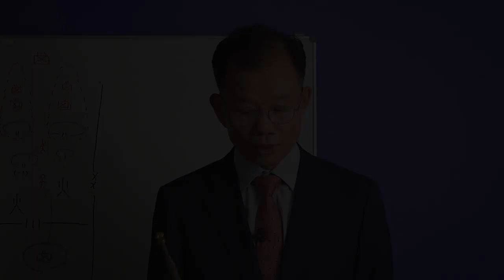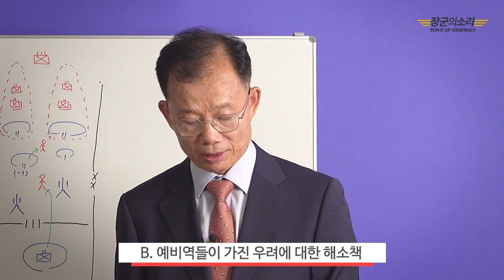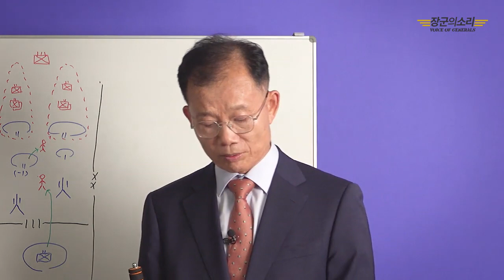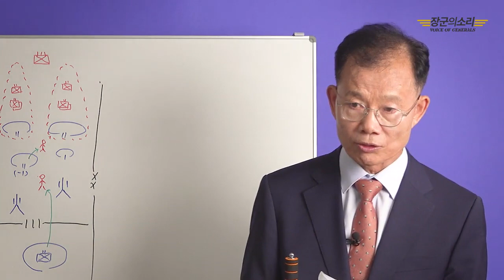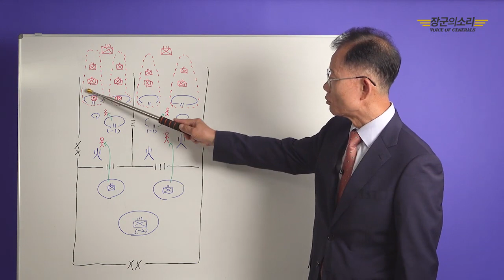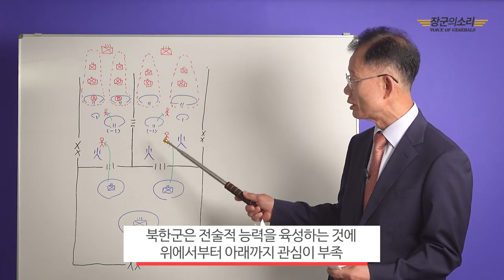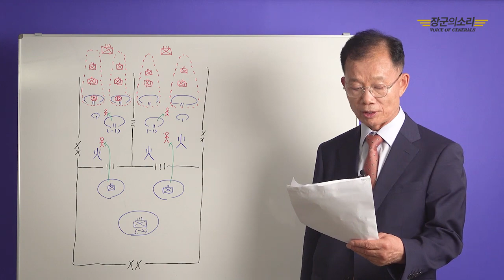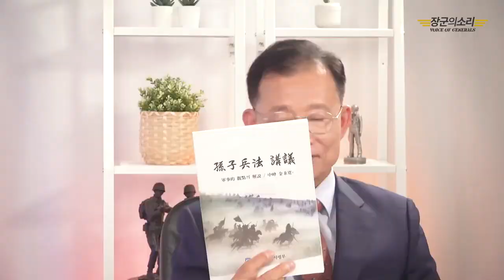軍명령이냐, 헌법이냐? 그것이 문제로다(feat. 손자병법) (2부) - 김병관 예비역 육군대장 [심동보자유애국TV] (2019.9.6 장군의 소리 제공)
제가 1994년 해군중령으로 합동참모본부 전략본부 전력기획부 전력기획과에 근무할 당시 과장(육군대령)이자 한국군 내 손자병법의 1인자로서 높은 가르침을 주시고 훗날 육군대장으로 승진하여 한미연합사령부 부사령관 겸 한미연합지상구성군사령관을 역임하신 김병관 장군님이 '장군의 소리'에 출연하여 인터뷰하고 강연한 요지입니다.

1. 지휘관의 권한과 책임; 정부의 명령에만 쫓을 것이 아니라 스스로 판단해서 나라에 필요한 것을 할 수 있어야 한다. 자유민주주의라는 현대적 상황에서는 궁극적으로 '헌법'이 최고의 선택기준이고 최종 결정권을 갖는다.

※ 손자병법 제 10편 지형: 戰道(전쟁의 지도원리) - 상장군(上將軍)의 길

" 싸움 정세가 반드시 이길 수 있는 경우에는 군주가 싸우지 말라고 해도 싸우는 것이 마땅하며(戰道必勝, 主曰無戰, 必戰可也), 싸움 정세가 이길 수 없는 경우에는 군주가 반드시 싸우라고 해도 싸우지 않음이 마땅하다(戰道不勝, 主曰必戰, 無戰可也). 독단으로 진격하면서 명성(공명심)를 구하지 않으며 독단으로 물러서면서 죄를 감수할 각오를 하고 오직 백성 보호와 군주의 이로움에 전념하면 그것이 바로 나라의 보배이다(進不求名, 退不避罪, 唯民是保, 而利於主, 國之寶也)."

2. 북괴군 공격 대응책; 김정은 독재자 밑에선 유능한 지휘관이 나올 수 없는데다 장비, 탄약, 훈련 및 사기 수준이 바닥인 북괴군은 정규전에서 최초의 돌파를 이루고 추가 진격을 위한 여건을 만들기는 매우 어려울 것이므로 절대 겁내지 말고 각자의 임무만 철저히 하면 아무 문제가 없다. 충분히 격퇴하여 승리할 수 있으므로 두려움은 놓아도 된다.

※ 1개 보병사단의 전형적인 방어편성(1개 연대 좌측, 1개 연대 우측, 1개 연대 후방 배치) 기준으로 판단해 보면 북괴군의 진지공격 성공 가능성은 거의 0이다. 왜냐하면

① 보병공격 전의 포병화력 효과는 10% 수준에 불과하다. 노후된 추진장약으로 적의 포탄이 목표지역에 도달할 확률은 30% 미만이며, 신관 낙후로 도달한 포탄이 폭발할 확률 역시 30% 미만이다. 표적에 미달하여 떨어지는 포탄이 공격하는 북괴군 보병에 피해를 줄 수 있고, 게릴라 부대를 후방으로 침투시켜 거점을 뒤에서 공격하는 전술도 아군 후방부대에 의해 격멸되기 때문이다.
② 보병부대들은 체력이 매우 약하고 훈련도 부족하다.
③ 북괴군 간부들은 일상적 작업통제와 목표달성, 정치사상교육, 정치적 목표에 호응해 주는 것에 주 관심을 가지기 때문에 전술적 능력을 육성하는 것에 위에서부터 아래까지 관심이 부족하다.

3. 계엄업무는 헌법에 명시되어 있는 군 임무 중의 하나로 숙달되어 있어야 한다. 전시에는 전 지역에 비상계엄이 발령되고, 평시에는 경찰력으로 대응이 불가한 대규모 소요 시 경계계엄이나 위수령이 발동된다.

4. 북한 핵공격 대응책; 핵무기는 사용하기 위해 만든 무기가 아니다. 독재자가 제일 두려워 하는 것은 권력을 놓치는 것이므로 함부로 핵무기를 사용할 수 없다. 만일 핵공격 징후가 보이면 미리 제거된다.

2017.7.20 나남출판사 발행 (주문: 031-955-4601)